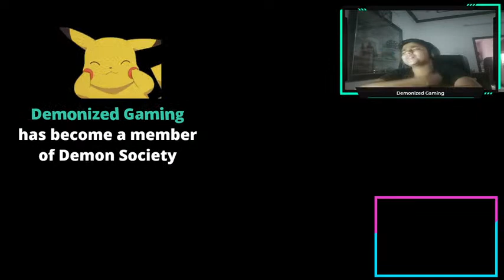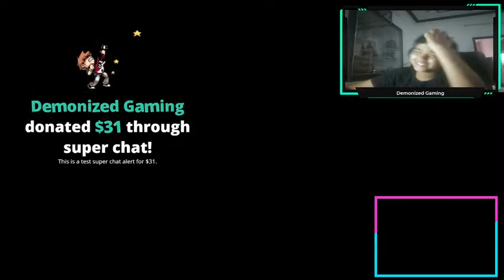Exams Ka Relaxation | Tum Bhi Aajao | Demonized Gaming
Name - Lakshay Jain
Baas itna hi biography nahi Likh Raha